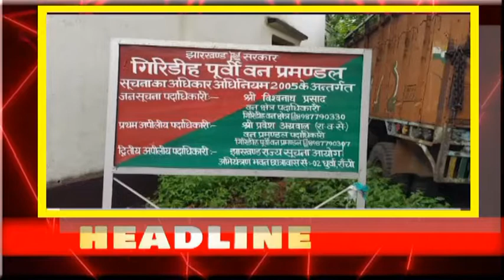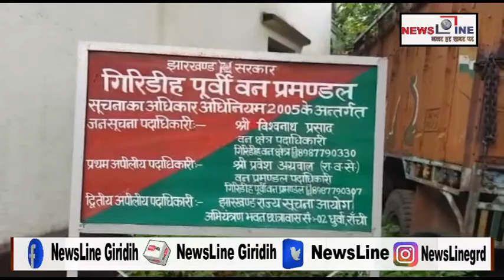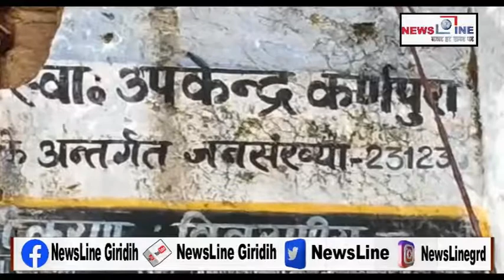Newsline Bulletin 12 AUGUST 2021